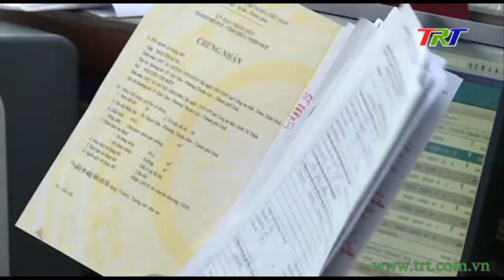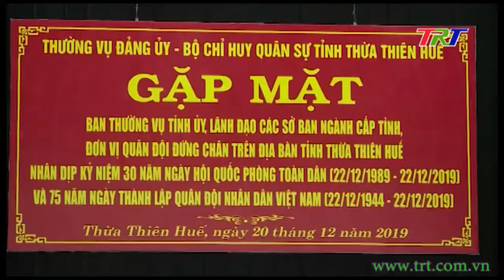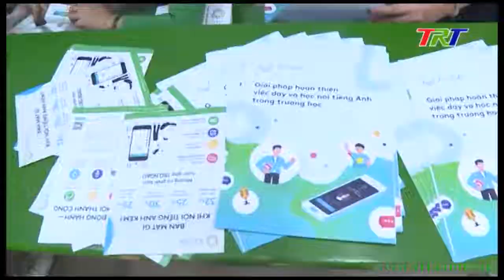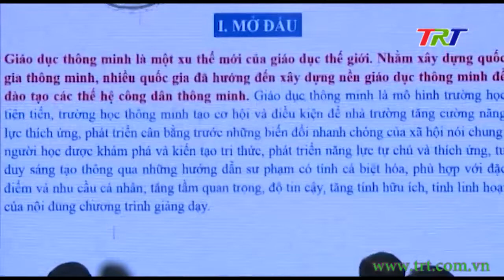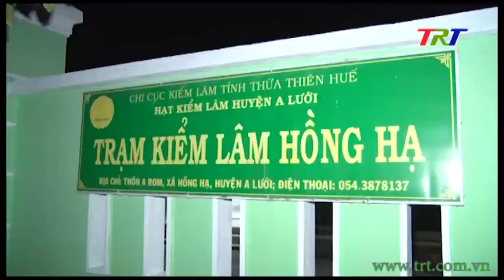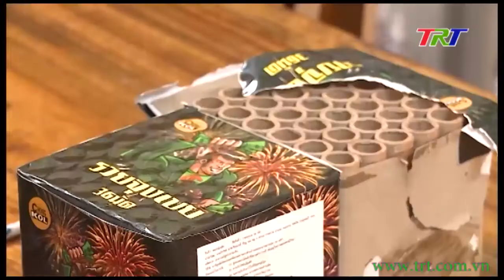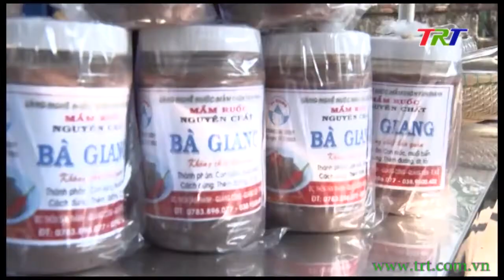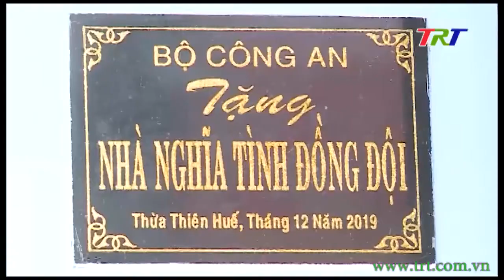Huế ngày mới - 22/12/2019 (Chủ nhật)